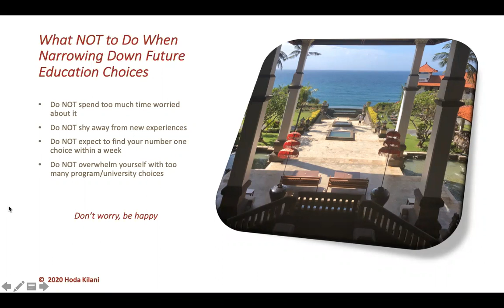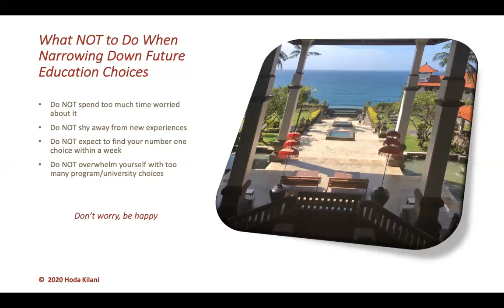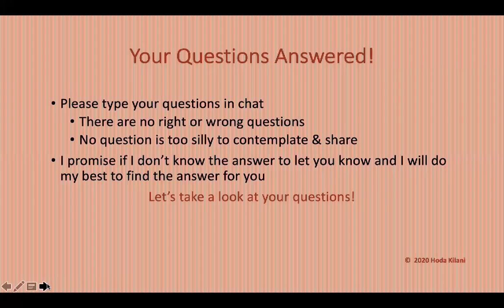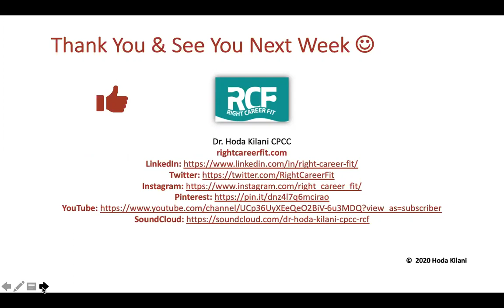Hoda's Career Chat - Your Education & Career Questions - June 26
RCF is hosting free weekly sessions on Fridays 4-430 pm ET. The following education and career questions are from our event on June 26, 2020. Check out event details and schedule your spot for next week.

Here are some of the questions that were answered today:
• You talked about the importance of networking when job seeking in previous episodes. How much time do you suggest I spend on networking every day/week?
• Do you think that online jobs will permanently increase once the pandemic is over?
• Is it better to have a low paying job that allows for a work/life balance versus a high paying job that causes a lot of stress?
• How do I prepare for a job that I know I want?
• What are the signs that I may not be happy in my job?